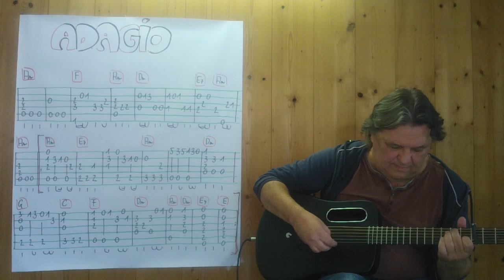Fingerstyle Guitar Lesson # 300: ADAGIO (Tomaso Albinoni)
... well known Adagio in G minor for strings & organ - here played in a shortened version on acoustic guitar in A minor